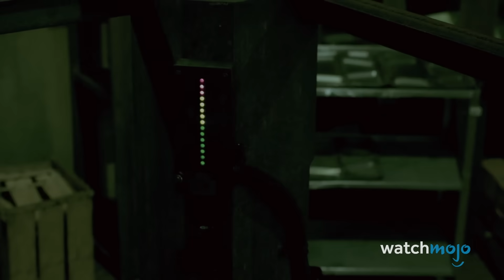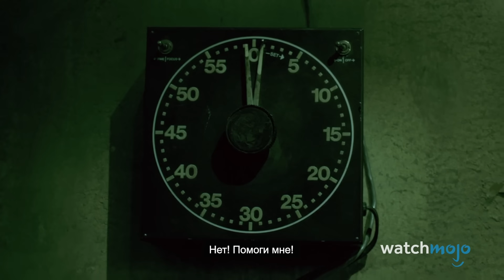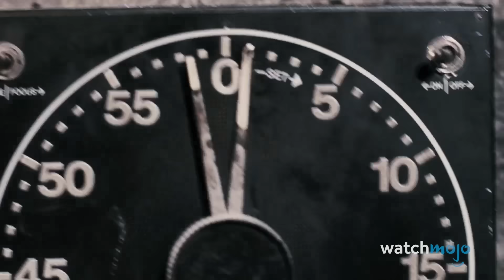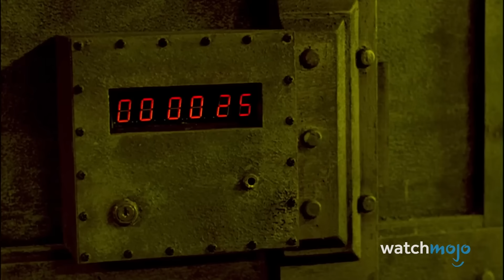ТОП 10 Самых Сложных Ловушек "Пилы"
Пила - изобретательный товарищ... В этой подборке мы рассмотрим испытания, из которых, как нам кажется, труднее всего выбраться. Имейте в виду, что в этой подборке будут спойлеры к первым девяти фильмам франшизы. В наш отсчет включены ловушки из фильмов "Пила", "Пила 2", "Пила 3д" и других!